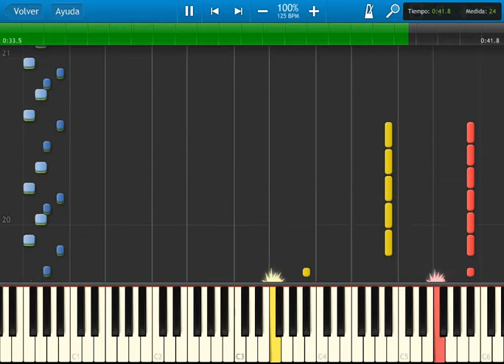Fire Emblem 4 - disc 2 - ost 29 - Arena Match theme - synthesia